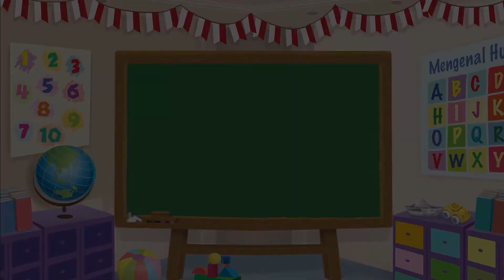Cerita Anak - Salju untuk Putri - Bona and Friends - Kartun Anak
Redaksi Channel Video Mombi:

Produser: David Togatorop
Editor: Sigit Purnomo, Iveta Rahmalia
Penulis Naskah: Iveta Rahmalia, Sarah Nafisah, Angela Ribkah
Videografer: Glent Bonefasio, Inggar Rivaldi
Animator: Muthia Mafhumah, Isabel Jennifer Suryawijaya, Adrian Vinny